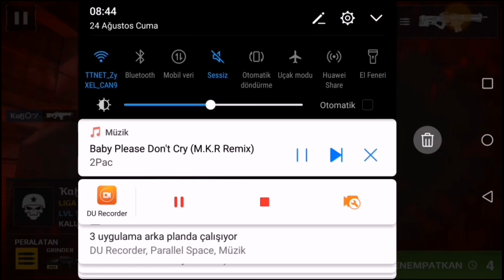MC5-SB🆚ちみムのΘ山™{❤Saman, Mosi, Kako💓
I Only touch Guys I'm king this class I dont care joistic member:)

♛NO JOİSTİC&NO PARAGON&NO SNİPER&NO JSON♕

Welcome to Sparta Gaming Channel..

Official Squad BRAVEHEART™ SQUAD

Some inspired channels to MC5 :
بعض القنوات المهتمة بالـ MC5 :

Do not forget to sign up to receive all that is new